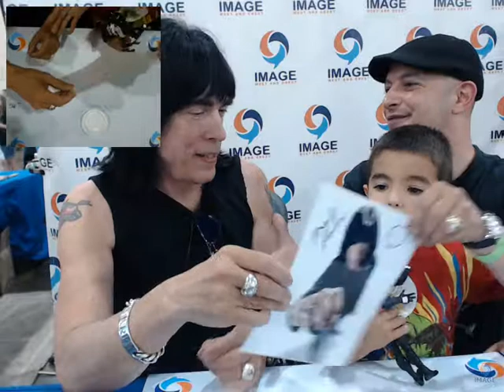Marky Ramone IMAGE Meet And Greet In-Person Philly Comic Con June 1, 2013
IMAGE Meet And Greet In-Person captures the autograph being signed while the fan is in the picture ... then the video is immediately emailed to the fan authenticity and personalization. IMAGE Meet And Greet dot com